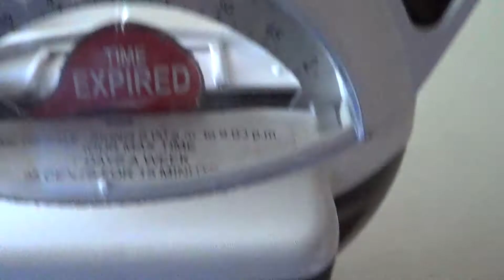pay up sucker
old parking meter redone with add panel and pay up sucker sticker on it. Perfect for garage or man cave.